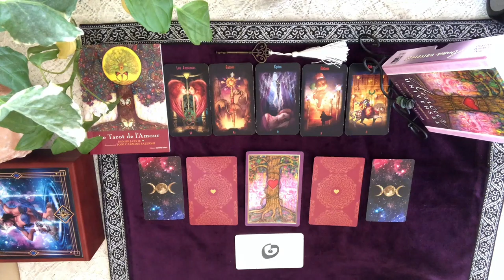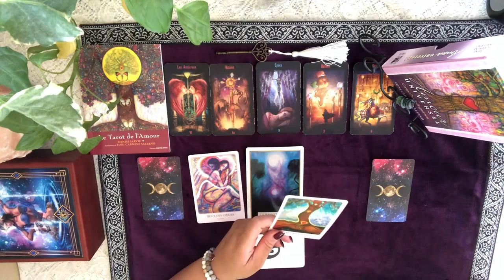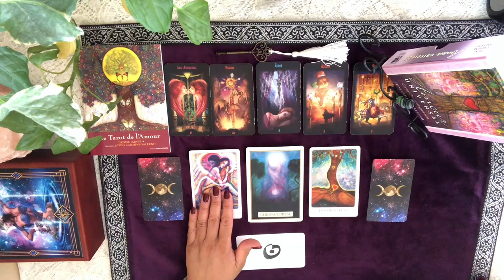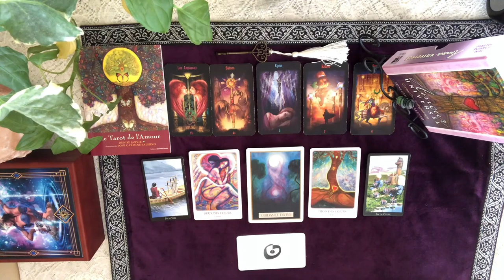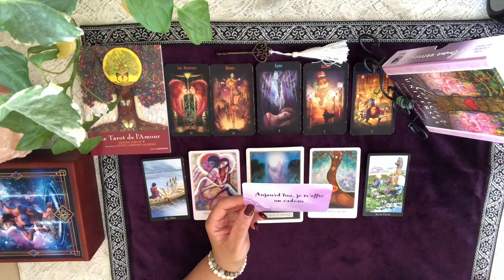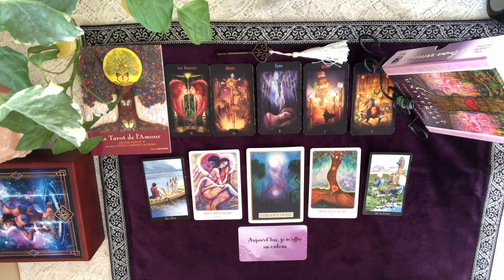Lecture quotidienne du Mercredi 4 mars 2020 - Thème Amour